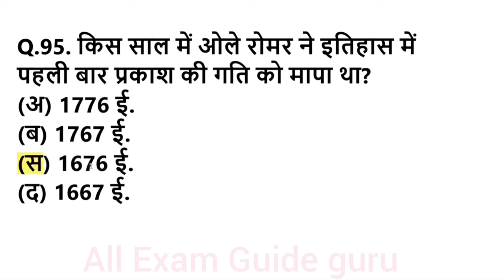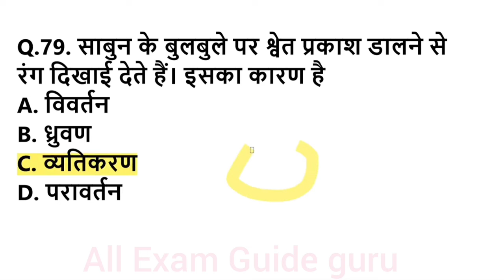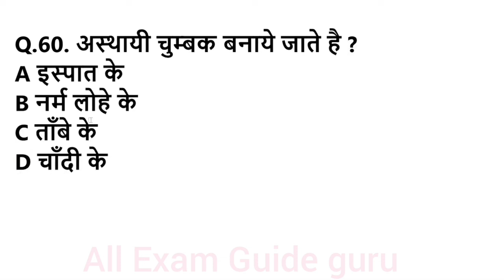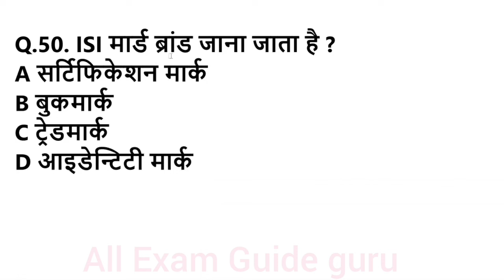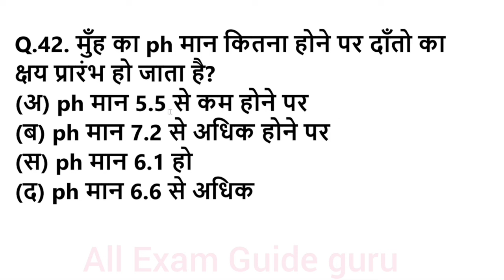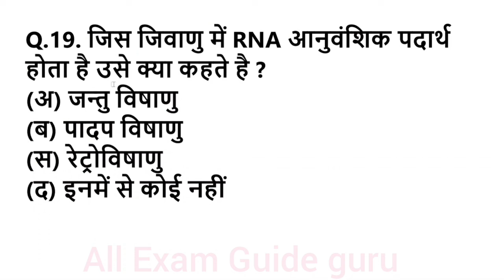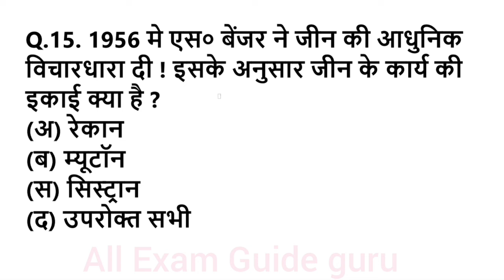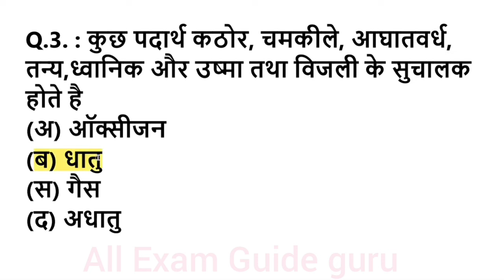1000 लुसेंट gk का सार पार्ट-1, बार बार एग्जाम में आये प्रश्न, 1000 lucent gk question answer mcq